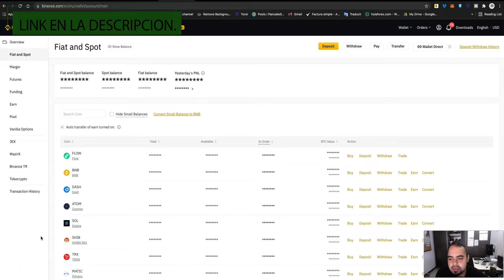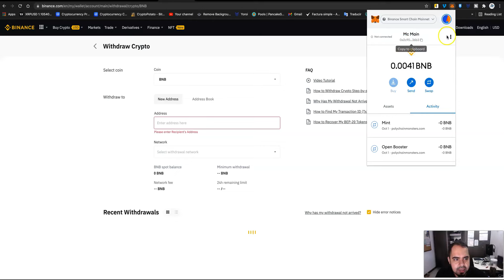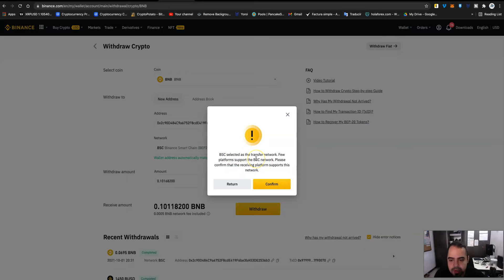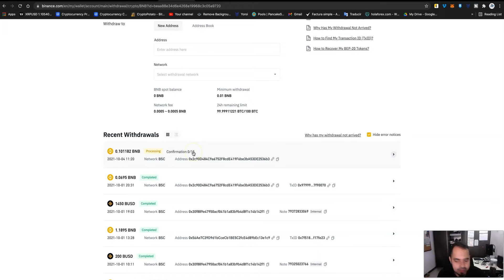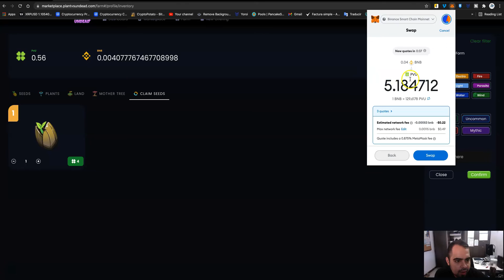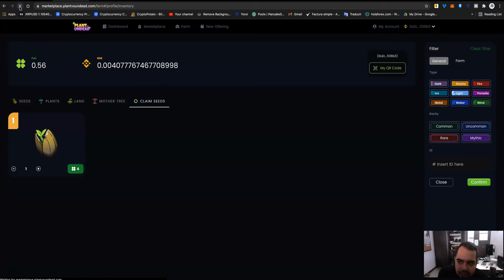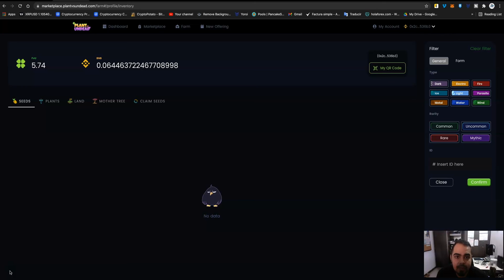CONVIRTIENDO BNB A PVU / PLANT VS UNDEAD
VIDEOS RECOMENDADOS